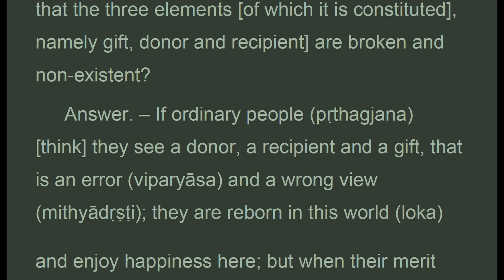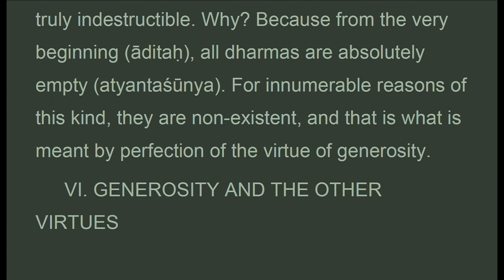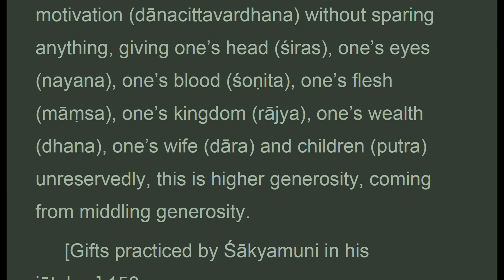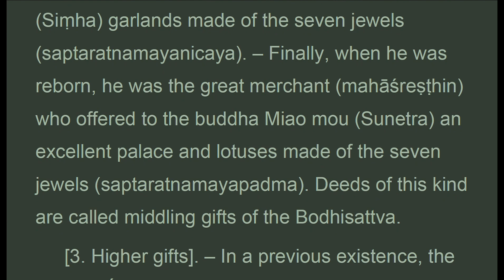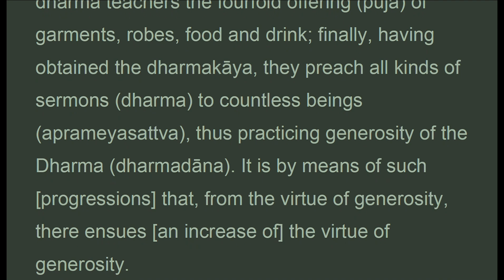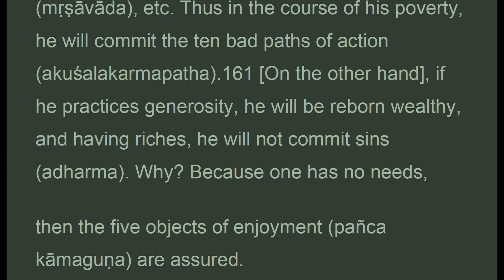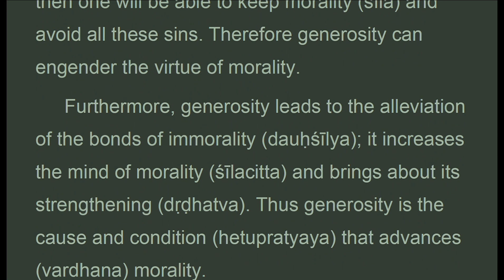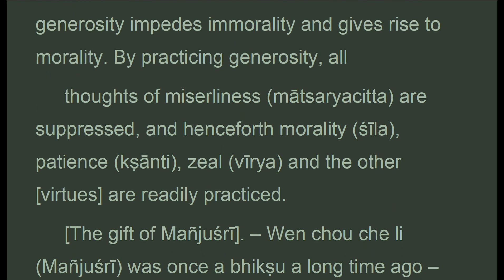TGVW_020K_US, CH. 20: GENEROSITY OF THE DHARMA, TreatiseGreat Virtue Wisdom, Chodron (May 2021)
. . . .  " . Higher gifts. in a previous existence, the buddha sakyamuni was a recluse who, seeing the grace and beauty of the buddha kiao tchen threw himself at the feet of this buddha from the top of a high mountain; then, with peaceful body, he stood to one side. he was also the bodhisattva tchong cheng hi kien who offered his body as a lamp to the buddha je yue kouang tö. 1 various deeds of this kind, where the bodhisattva sacrifices his body to offer it to the buddhas, are the higher gifts of the bodhisattva. These are the three gifts of the bodhisattva.
 it is the same also when the bodhisattvas, from their first production of bodhi mind, make gifts to beings; first, they give food; then their generous intentions increasing, they give them the flesh of their body. First, they give all kinds of excellent drinks; then, their generosity increasing, they give them their bodys blood. First they give them paper, ink and canonical texts, then they give the dharma teachers the fourfold offering of garments, robes, food and drink; finally, having obtained the dharmakaya, they preach all kinds of sermons to countless beings, thus practicing generosity of the dharma. It is by means of such progressions that, from the virtue of generosity, there ensues an increase of the virtue of generosity.
 2. Generosity and the virtue of morality.
 how does the generosity of the bodhisattva give rise to the virtue of morality? The bodhisattva says to himself that, if he does not give anything to beings, he will be poor in the following existence; because of this poverty, thoughts of stealing will arise in him; in the course of these thefts, he will commit murder. As a result of his poverty, he will have insufficient pleasure; since these pleasures are insufficient, he will engage in illicit lovemaking. .."
CHAPTER 20: THE VIRTUE OF GENEROSITY AND GENEROSITY OF THE DHARMA

1. Thanh Tinh Dao (Oct 2019) Chữ Đọc
2. The Path of Purification (Oct 2019) Audio Text
3. Kinh Vien Giac (Oct 2019) Chữ Đọc
4.Sutra of Complete Enlightenment (Oct 2019) Audio Text
5. Kinh Lang Nghiem (Oct 2019)
6. Kinh Duy Ma Cat (Oct 2019) Chữ Đọc
7. Shurangama Sutra (Oct 2019) Audio Text
8. Vimalakirti Nirdesa Sutra (Oct 2019) Audio Text
. and more

1. Samyutta Nikaya 1 --- 5 (Apr 2020)
2. Kinh Tuong Ung 1 --- 5 (Apr 2020)
3. Đại Bát Niết Bàn (May 2020)
4. Nirvana Sutra  (May 2020)
5. Trường Bộ Kinh (July 2020)
6. Digha Nikaya (July 2020)
... and more